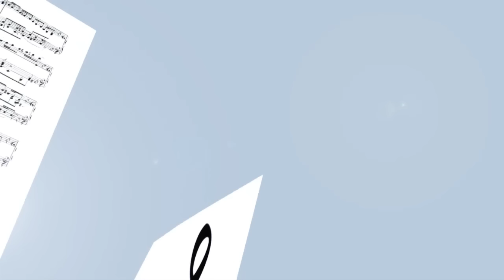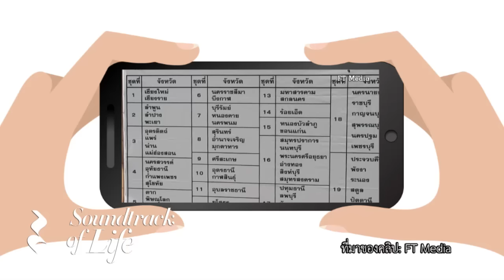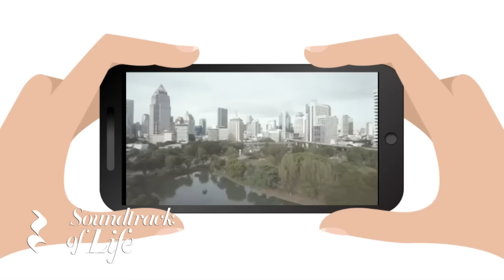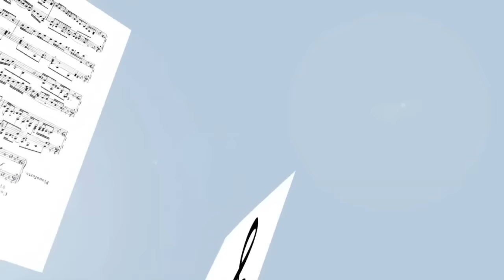Soundtrack of Life #16 เพลงสถาปนารัฐธรรมนูญ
Soundtrack of Life : เพลงสถาปนารัฐธรรมนูญ จากเพลงวันชาติ 24 มิถุนา สู่ รธน.ของเรา

รายการ Soundtrack of Life ตอนนี้  ‘ดีเจเดน’ และ ‘ปลา’ ได้หยิบยกบทเพลงเกี่ยวกับการรณรงค์ให้เห็นความสำคัญของรัฐธรรมนูญมานำเสนอ โดยเริ่มจากเพลง 'รัฐธรรมนูญของเรา' ที่แต่งโดย อมรสุดา กาญจนภี ร้องโดย สุวิช อินทรนุกูลกิจ  โดยมีสถานีวิทยุกระจายเสียงและวิทยุโทรทัศน์ รัฐสภา เป็นผู้ผลิต เผยแพร่เมื่อ 25 เม.ย. 2558 โดยมีเนื้อร้องที่แสดงให้เห็นถึงความสำคัญของการร่วมกันร่างรัฐธรรมนูญ รวมทั้งร่วมกันเป็นเจ้าของ

ขณะที่อีกเพลงต้องย้อนไปถึงการมีรัฐธรรมนูญฉบับแรก คือเพลง 'วันชาติ 24 มิถุนา' ที่แต่งโดย ครูมนตรี ตราโมท เป็นเพลงที่แต่งขึ้นเพื่อประกวดในงานฉลองวันชาติ โดยได้รับรางวัลที่ 1 จากการประกวดแต่งเพลงวันชาติ ซึ่งเดิมเมื่อวันที่ 18 ก.ค.  2481 รัฐบาลพันเอก พระยาพหลพลพยุหเสนา (ยศขณะนั้น) ออกประกาศสำนักนายกรัฐมนตรี  เรื่องวันชาติ เพื่อรำลึกความสำคัญของวันดังกล่าวที่เป็นการปฏิวัติสยาม จากระบอบสมบูรณาญาสิทธิราชย์มาเป็นระบอบประชาธิปไตย เกิดขึ้นโดยคณะราษฎร อย่างไรก็ตาม เมื่อวันดังกล่าวถูกยกเลิกในอีก 21 ปีต่อมา เพลงนี้จึงกลายเป็นเพลงที่ประชาชนกลุ่มหนึ่ง ใช้รำลึกวันเริ่มระบอบรัฐธรรมนูญ ในวันที่ 24 มิ.ย. ของทุกปี ในฐานะสถาบันที่รับรองสิทธิเสรีภาพของประชาชน

ศิลปิน สุวิช อินทรนุกูลกิจ
คำร้อง-ทำนอง: อมรสุดา กาญจนภี
เรียบเรียง: ขวัญฉัตร กีรติยศโยธิน (ครูเทศ), Hitga Groove
ผลิตโดย: สถานีวิทยุกระจายเสียงและวิทยุโทรทัศน์ รัฐสภา

คำร้อง-ทำนอง: มนตรี ตราโมท

ศิลปิน: ไวพจน์ เพชรสุพรรณ
คำร้อง: ดิเรก เกศรีระคุปต์ (จิ๋ว พิจิตร)